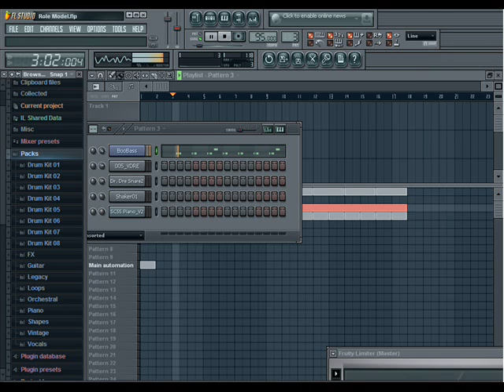Eminem - Role Model Fl Studio Remake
Eminem Role Model remake in fl studio